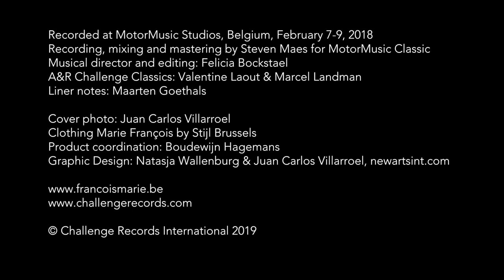Pianist Marie Francois- Danzas Argentinas, Op. 2 - II, Alberto Ginastera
We are proud to present to you Belgian pianist Marie François and her upcoming album 'Eclectic | Being Me' which will be released April 5th 2019. We are happy that Marie has developed her own, authentic style, as young as she is. A new and strong 'voice' in our catalogue. Her CD release in Fashion Museum Hasselt (B) will be April 18th 2019. But before that a couple of other concerts as well: Schumann Concerto - Schouwburg Schaliken (B) and Schumann Concerto - Schouwburg Zwanenberg (B) respectively on March 13th and 14th (both sold out).

Marie Francois studied at the Conservatory of Maastricht with Joop Celis and her did her master’s degree at Leuven with Alan Weiss, and she graduated summa cum laude from both. To take her technique to the next level, she went on to study with the Russian Polina Leschenko and Georgian Eliso Virsaladze. She also continued to develop by taking numerous of masterclasses and by playing concerts in venues in Benelux, USA, UK, Ukraine, Germany and Italy as well as in the intimacy of living rooms. Her debut album on Challenge Classics is one of deep expression and commitment to the music, not only through technical skills, but also through emotion and intuition. It presents an eclectic program with works by Muzio Clementi, Frédéric Chopin,  Sergei Prokofiev, Alberto Ginastera and Nikolai Kapustin which fit her personality perfectly, and with which she can tell her personal story. This is the beginning of a wonderful story that will lead her deeper into the music and present her to a larger audience!